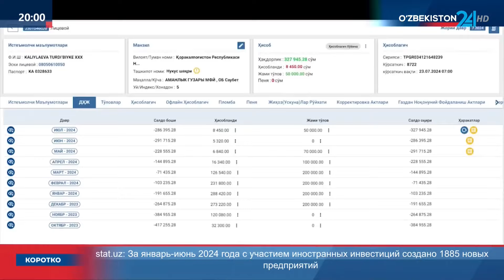Системная работа по предотвращению нарушений законодательства в сфере энергетики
Прокуратурой Республики Каракалпакстан проводится системная работа по предотвращению нарушений законодательства в сфере энергетики